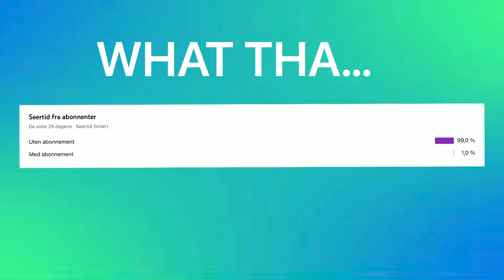How many are subb,d?🍋